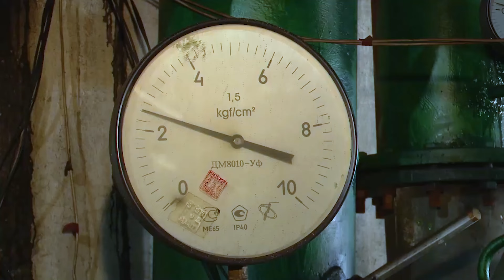Инна Щеглова отчитала «Олерон» за невывезенный новогодний мусор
В городской администрации сегодня прошла традиционная планерка. Какие проблемные темы затронули представители комитетов, и какие важные для страны события охватят читинцев - расскажем далее.